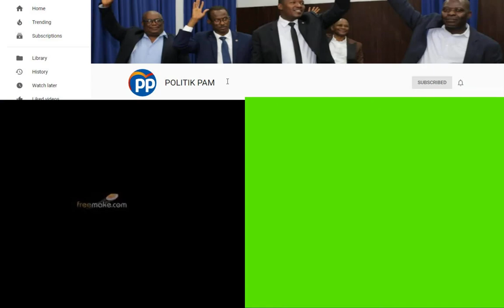GWO TRISTES HAITI JODIA, ANPIL MOUN MOURI